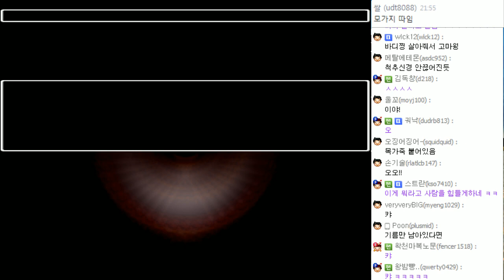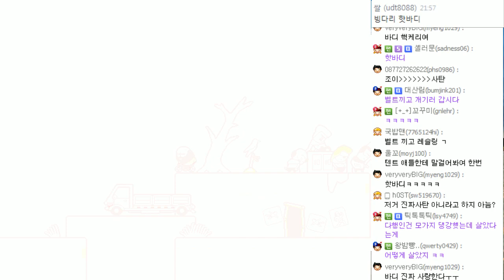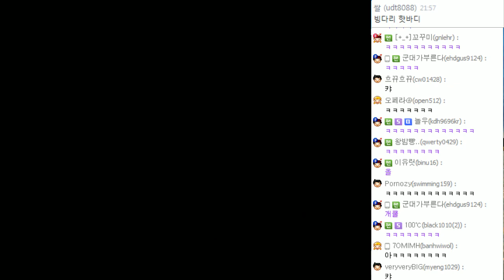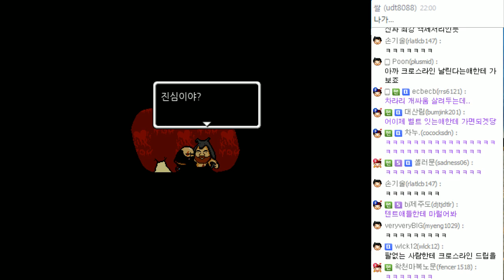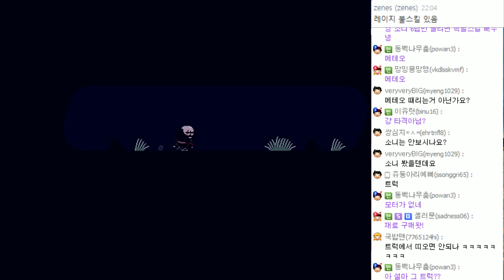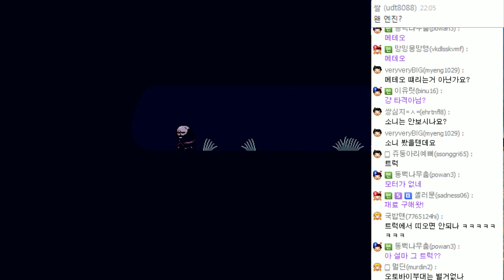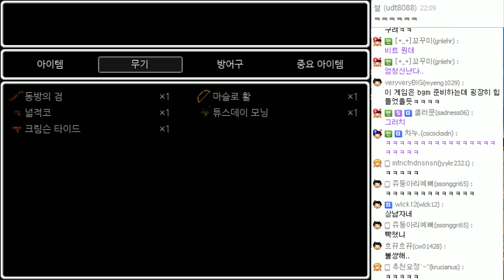참담한 막장 선택의 연속 #30 리사 (LISA) [개복어]